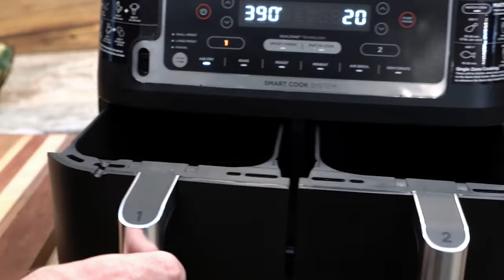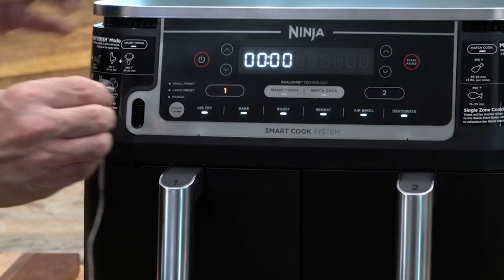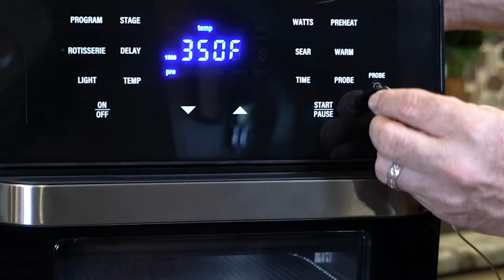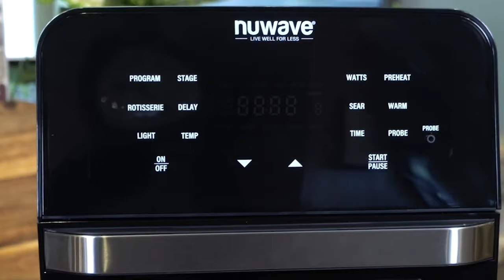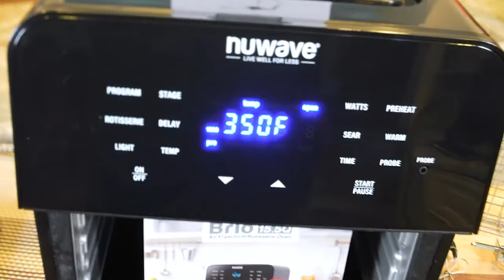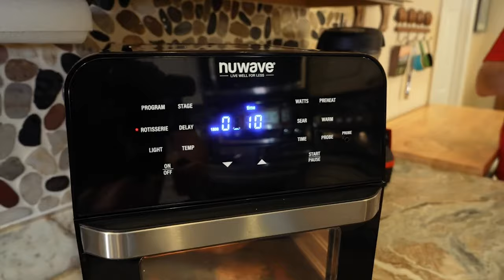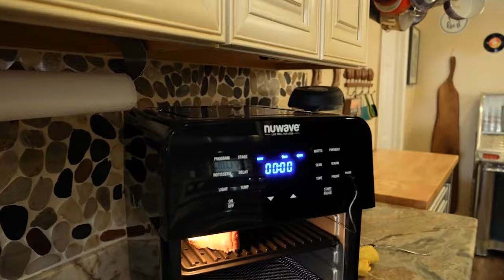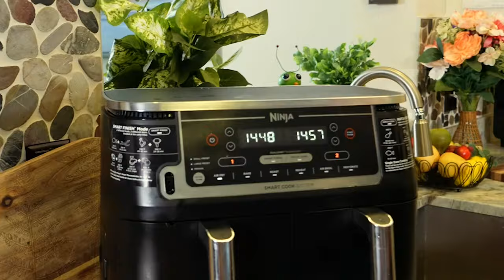Comparing Amazons Most Popular Air Fryers!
We found 3 of the most popular, highly rated air fryers on amazon and put them through the wringer. Which one was your favorite??

➡ About M.O.T.G

One of the most recognizable Grilling and Kitchen TV Pitchmen in the World, Marc Gill is going unplugged and at home, doing what he loves most Barbecuing, Smoking, Grilling, Braising, Su Vide, I mean cooking and feeding family and friends.

His hectic schedule has him reviewing, testing and scripting presentations for products which are sent to him from all over the Globe.  These products are intended to be used in an Infomercial, a Commercial or featured on Live Shopping TV.

➡ Follow Marc

➡ Contact Marc

Interested in having your product reviewed? Reach out and let is know what you got!